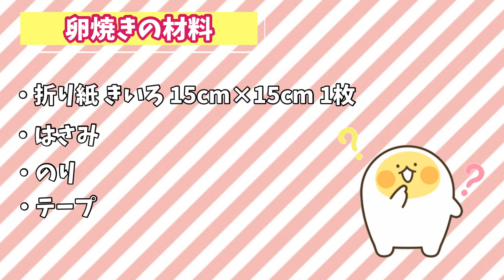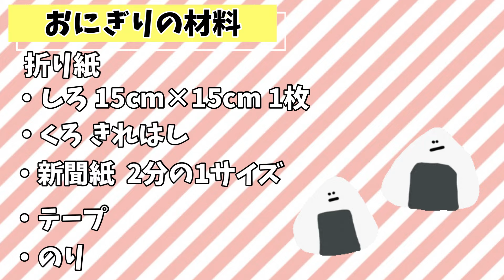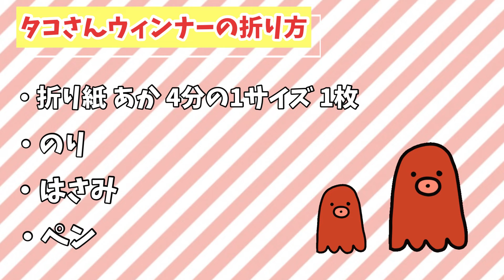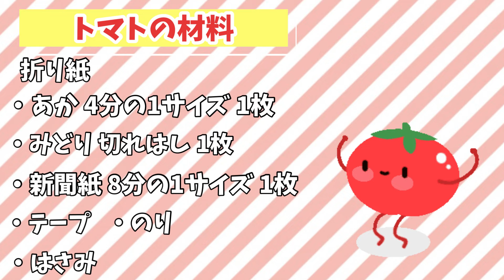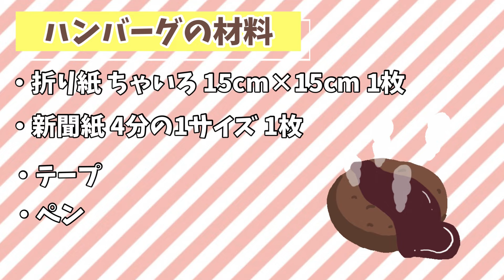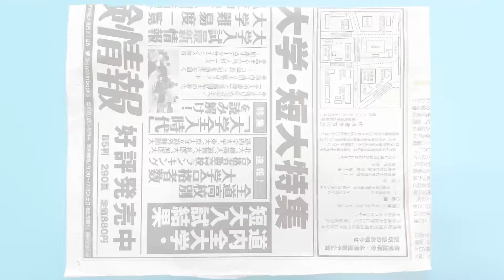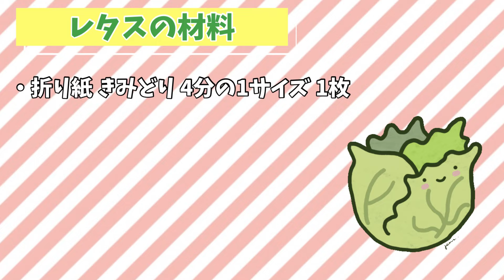【 夏休み工作 】 簡単 ! 本物そっくり お弁当 / 工作 ・自由研究 【 食べ物 折り紙 】Origami box lunch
本物そっくり！折り紙で簡単 お弁当の作り方をご紹介します★

作者 : 折り紙であそぼう！チャンネル

Author : Let's play with origami! Channel
*Please refrain from reprinting or duplicating without permission.

折り紙であそぼう！チャンネルへようこそ☆彡

ここのチャンネルでは、子供から大人まで楽しめる折り紙の折り方をできるだけわかりやすいようにご紹介していきます！
一緒に楽しく折っていきましょう☆
こんなものを折ってみたい！などご要望があれば是非お聞かせください!(^^)!

動画の最後に愛猫のももちゃんが登場するかも！？✨
ももちゃんシリーズもお楽しみください😽❤️